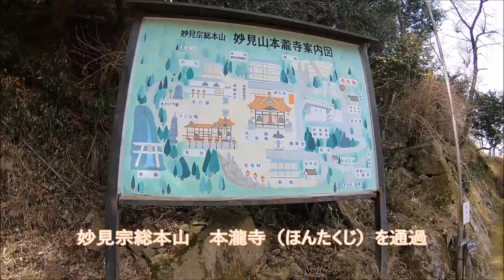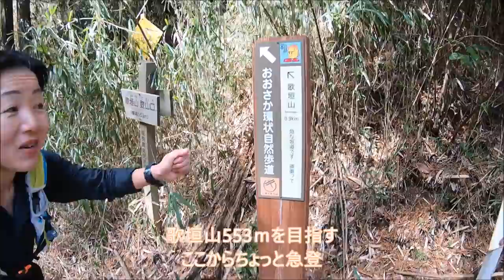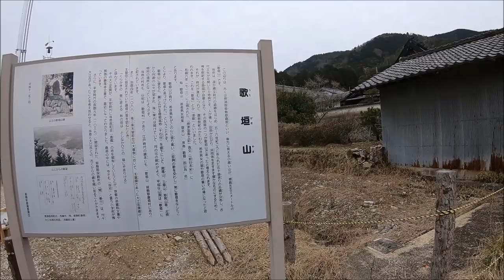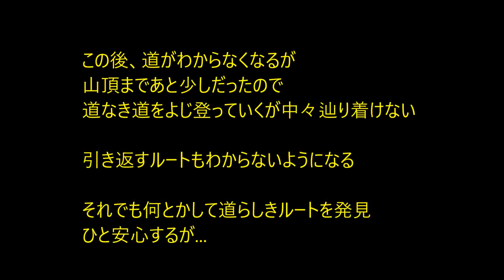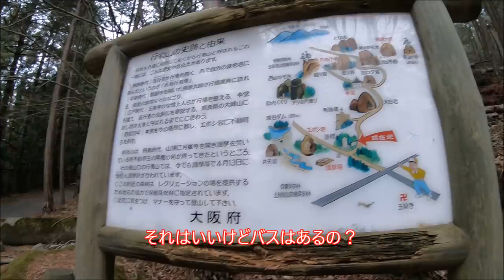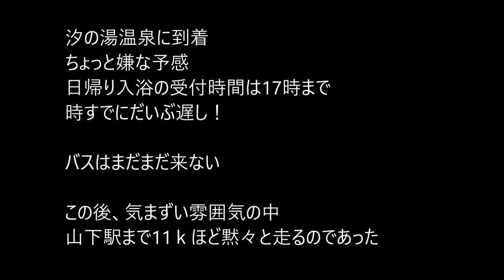関西百名山 第8座 剣尾山 2018年3月3日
2018年3月3日（土）
関西百名山第8座目、
剣尾山へ！

妙見山～歌垣山経由で剣尾山へ、
というざっくりしたイメージのもと、
妙見口駅へ。

翌週末の鳥取マラソンに備え、
25kmぐらいをのんびり…、
と思っていたら…。

なんと、剣尾山到着までに、
遭難したかと思うぐらい道に迷い
（しかも午後4時頃）。
下山後に当てにしていたバスも、
時間あわず。

汐の湯温泉で、1時間20分ほど
時間あわせしてからバスに乗ろうとするも、
「日帰り入浴は午後5時受付の6時までで終わりです」。
到着が6時だったので仕方ない。

次のバスは19:16。
時間をつぶせそうな場所もなく、
山下駅まで更に追加で11km走り、
トータル43km。

下調べの浅さが露呈した、
なにかと教訓の多い1日になりました。

今度は、もっと純粋に剣尾山を満喫できるコースを考えて、リベンジしたいと思います！！

とりあえず、無事怪我なく帰りつけたことに感謝！

09:48 妙見口駅
↓上杉尾根コース

10:50 妙見山
12:22 妙見山奥の院
12:51 歌垣山（昼食）
↓道迷い

16:30 剣尾山
行者山
行者口バス停
↓2.3km

山辺口バス停
↓900m

17:58 汐の湯温泉
↓11km

19:42 山下駅